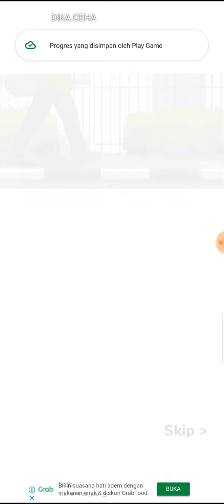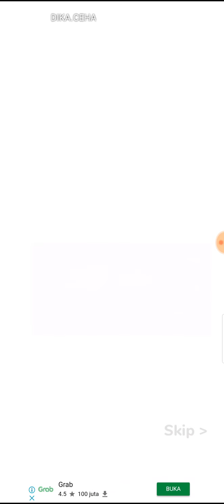Bubur Ayam Express Gameplay HD #1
Menjadi Penjual Bubur Ayam membantu Nenek Mewujudkan Mimpi

Bercerita tentang seorang pemuda yang pulang kampung mengenang bubur ayam milik neneknya yang sudah lama dia kenal, akan tetapi dia menemukan fakta yang sangat mengejutkan tentang neneknya. Ikuti kisahnya dan mainkan gamenya.

Mengangkat kuliner Indonesia yang sangat dekat dengan masyarakat. Bubur Ayam Express sebuah persembahan Gambir Studio semoga dapat dimainkan semua masyarakat Indonesia.

Feature :

◆ Lebih Dari 100 level yang bisa kamu mainkan
◆ Bikin Variasi Toping Bubur semenarik mungkin
◆ Temui berbagai macam konsumen yang unik
◆ Berbagai cerita unik yang bisa kamu ikuti